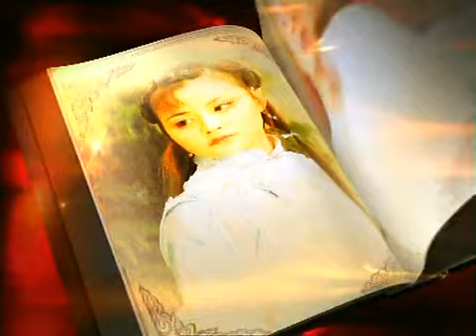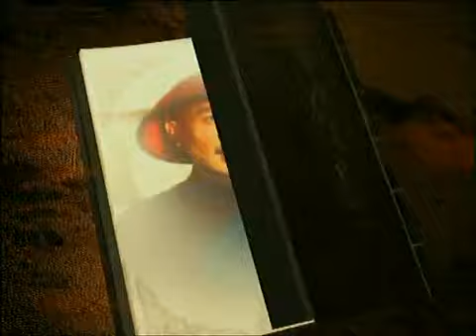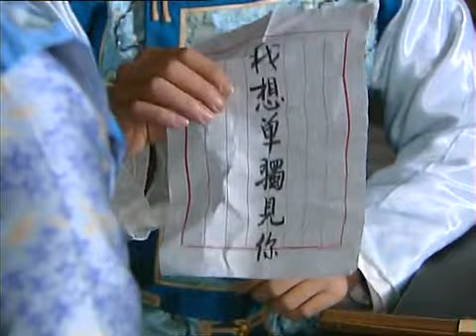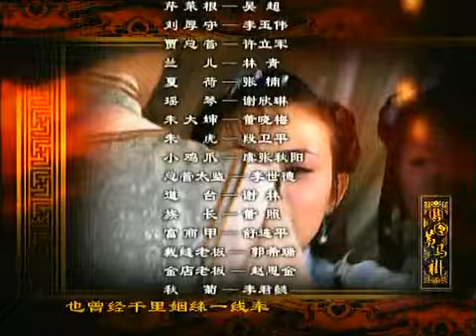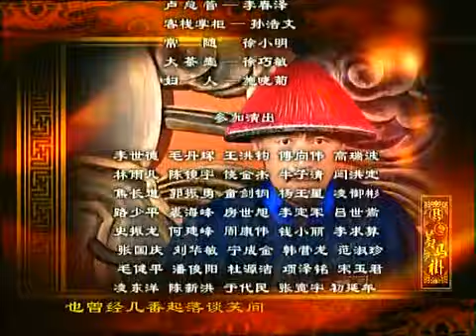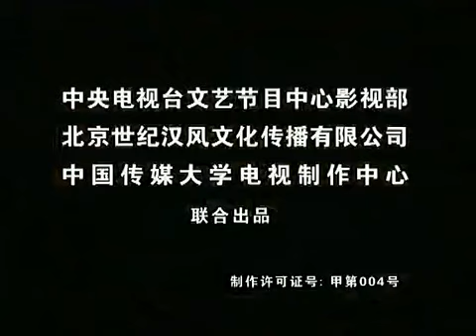名叫黃馬褂的縣令，懲貪官救百姓，最後真的被賜黃馬褂一件！娶走沙溢老婆胡可！ 《縣令黃馬褂Magistrate yellow jacket》 第06集 官方高清版（張世、胡可、趙琳領銜主演）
【剧情简介】
    清乾隆初年，乾隆爺以孝治天下，施行仁政，決定從今年殿試中，選拔優秀人才出任官吏，豎立楷模，以為天下俲尤。
    該劇由張多福導演，張世，胡可，趙琳等主演的清乾隆初年的故事。